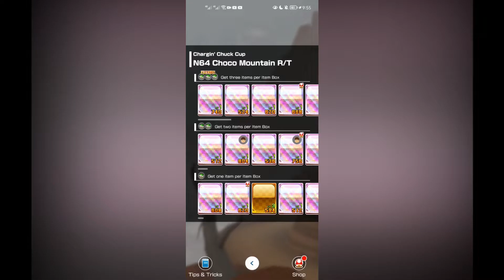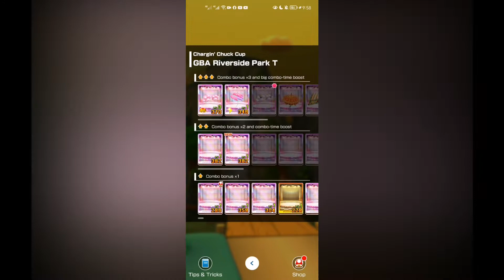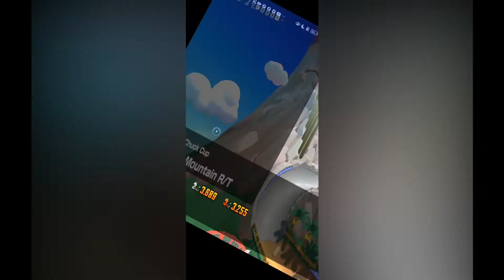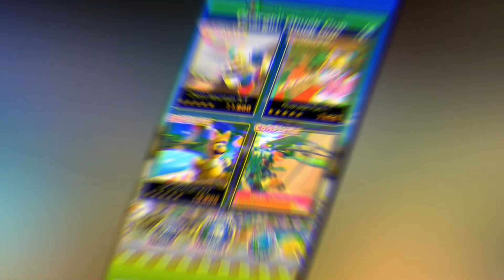Charge! (Animal Tour #3)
For the first time ever, Chargin' Chuck has its own cup!

Had a question about the channel? Send it here, and we might include it to FAQs
(10% of the revenue goes to the food stall every month!)

Let's be friends here at:
Mario Kart Tour: 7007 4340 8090 (Paul Power)
Nintendo Switch: SW-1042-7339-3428 (Paul Power)